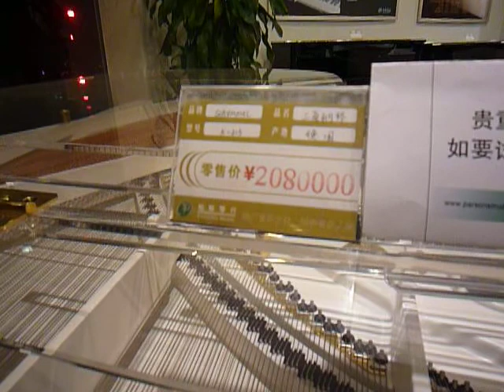Fred Gelli plays Shanghai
Isso é bossa nova, isso é muito natural em uma loja de pianos na Donghu Road_